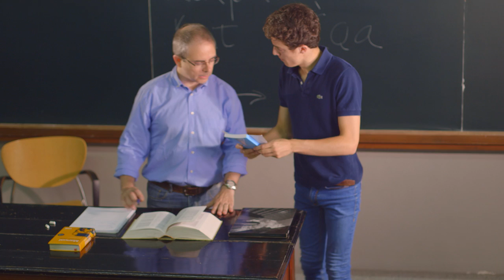University of Barcelona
La Universitat de Barcelona (UB) és una universitat urbana, oberta i cosmopolita com la mateixa ciutat de Barcelona, on té distribuïts els seus diversos campus. Això fa que actuï en el tramat urbà com a dinamitzadora del seu entorn, i que hagi esdevingut un centre d’activitat cultural en el sentit més ampli.

La Universitat desplega els seus campus al llarg del tramat urbà i nodreix d’aquesta manera una relació d’interdependència entre la institució i la ciutat. Aquesta relació aporta un ambient d’animació humana i cultural a determinades zones de la ciutat i permet als membres de la comunitat universitària gaudir dels serveis que ofereixen tant la ciutat com la mateixa Universitat.

The University of Barcelona (UB) is above all an urban university, outward-reaching and cosmopolitan like the city in which its campuses live. And because of this, it plays a direct and active part in the urban fabric of Barcelona, becoming a hub of cultural activity for the city itself.

The UB campuses are spread out across the entire inner-city area, thus fostering a series of close ties between the institution of our University and the city around us. These ties contribute to the human and cultural environment present in certain parts of Barcelona and enables members of the university community to enjoy both the city's services and those of the UB.